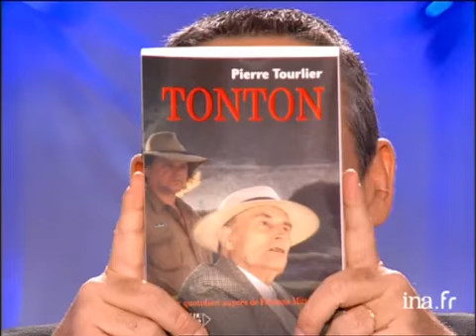Pierre Tourlier - Archive INA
En présence de Laurent BAFFIE, Azziz SENNI, Bruno GACCIO,  Antoine DE CAUNES, et Jacques SÉGUÉLA, Thierry ARDISSON reçoit Pierre TOURLIER pour son livre "Tonton". Images d'archive INA